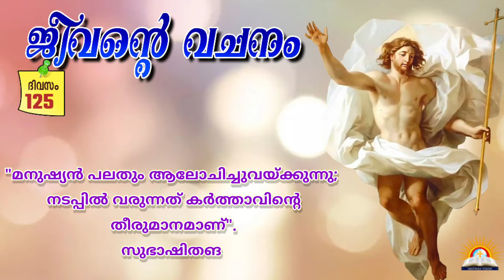ജീവന്റെ വചനം : 125 ദിവസം